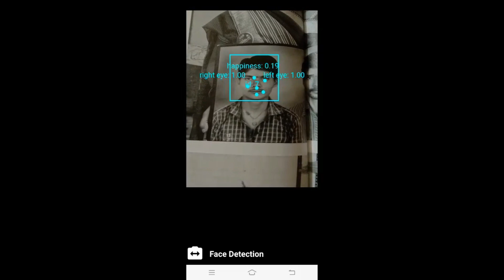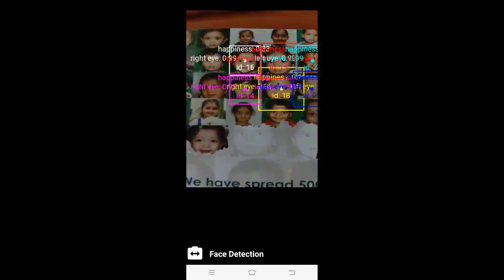Demo | ML Kit Tutorial: How to detect faces with ML Kit API and identify key facial features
This demo is a part of the ml kit tutorial